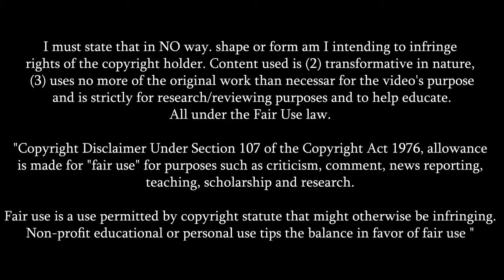🏆 SORARE TOTW #104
🎥 -- In this video,  we present you the 5 BEST starting fives for the Team Of The Weak #104 !

😊To Join Sorare and help the channel at the same time. After buying 5 cards on the new signings market, you will earn 1 free rare card

Sorare, Football, Team Of The Weak, TOTW, NFT, Fantasy Football, Soccer, Fantasy